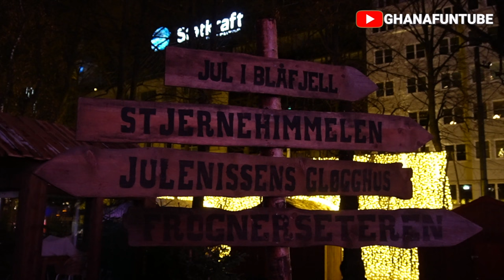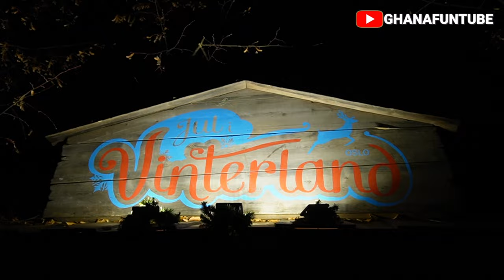Oslo,Norway (Christmas Market 2023) The Margical Jul i vinterland Christmas MARKET City on Oslofjord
Oslo Norway (Christmas Market 2023) I document Jul i vinterland NORWAY, Christmas Market & Karl Johan🎄Virtual Walking Tour🇳🇴 4K early morning before it gets busy. I filmed the market around 6am in the morning, You could feel the sound of Margical Vinterland Christmas MARKET.